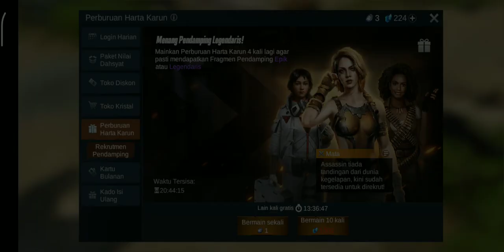Test Hoki teros